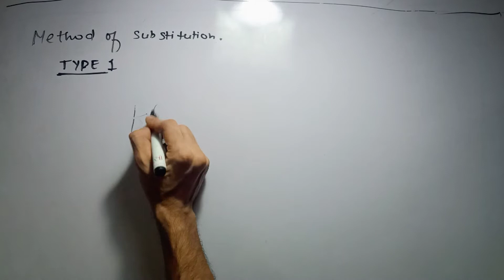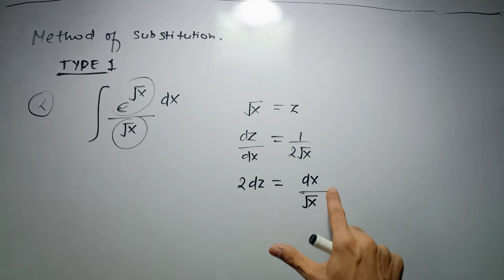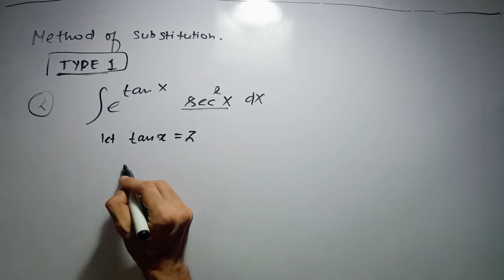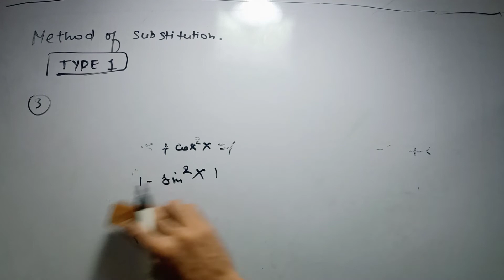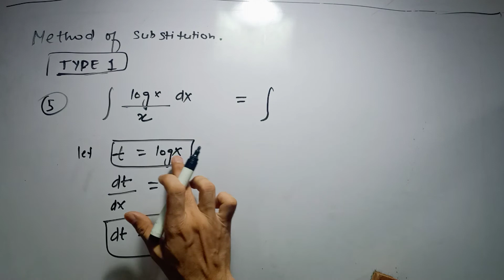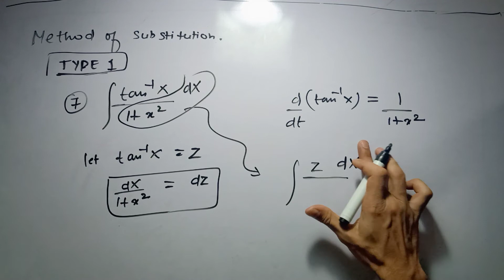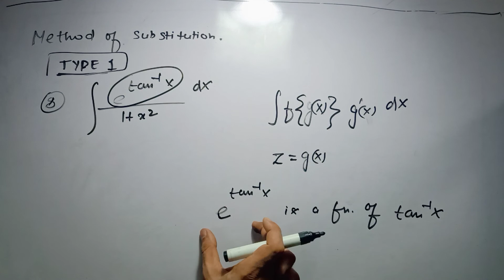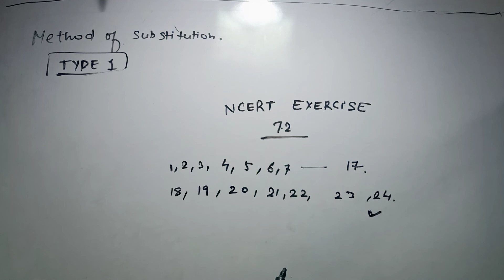12th Mathematics - INTEGRATION (CALCULUS) | Method of Substitution | Type -1 | Part- 2 | Nix Academy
12th Mathematics
1) Exercise 7.2 Is based upon Method Of Substitution
2) Method Of Substitution Type 1 Questions